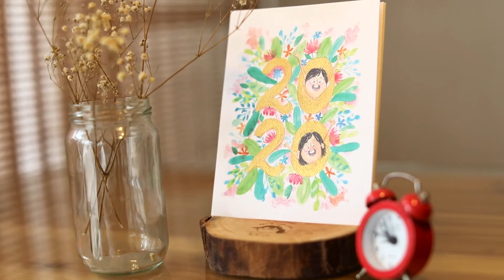Doodler Calendar 2020!!!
Pre-blessing you guys with the 2k20 handmade Doodle Calendar!
Made with Lots of Love.